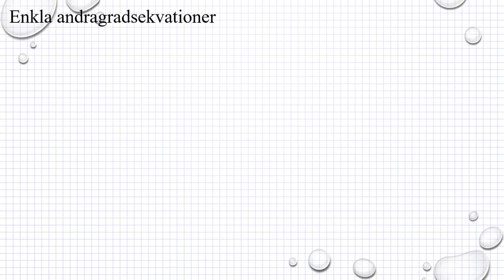Matematik M Holmström Ma2a 1151 Ma2b 1151